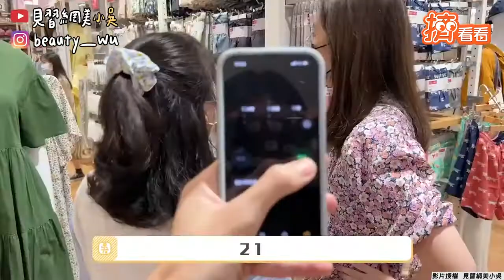【星聞爆爆】限時3分鐘「幫你全買單」! 神手媽超猛狂套9件秒賺5千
影音授權：見習網美小吳

2013年TVBS歡樂台第二部原創概念劇